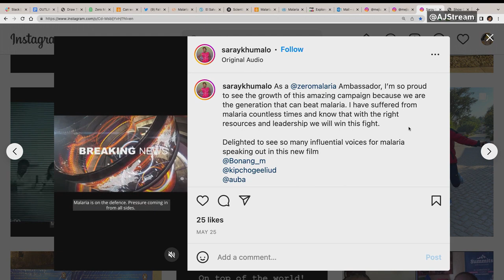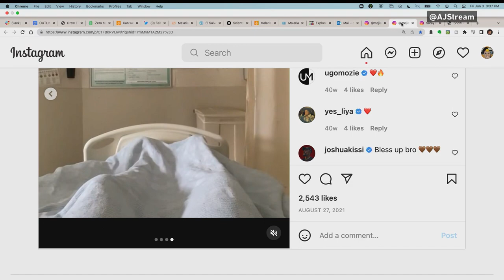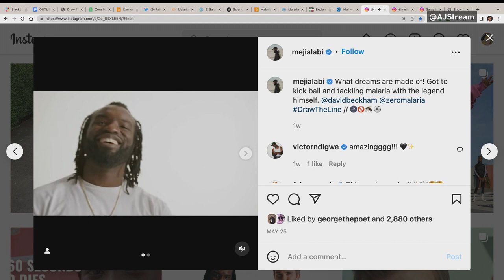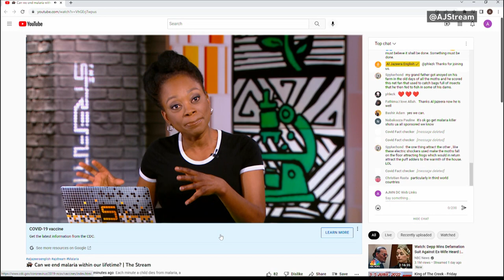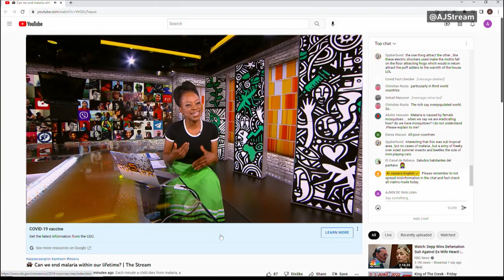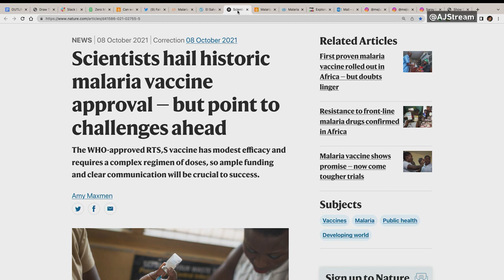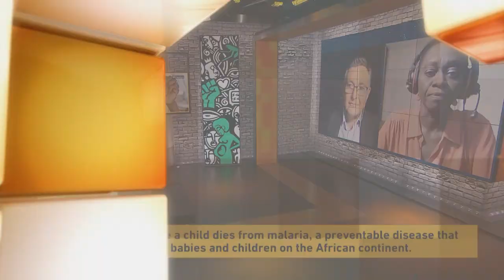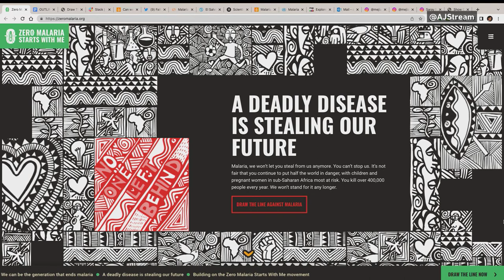🦟 Can we end malaria within our lifetime? | The Stream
Each minute a child dies from malaria, a disease that disproportionately affects babies and children on the African continent. And with so much recent focus on COVID-19, attention on the parasitic disease has waned, leading to a surge in malaria cases and deaths in some countries.

In 2020, the World Health Organization estimated that 627,000 people died of the mosquito-borne illness. Africa was home to 96% of those malaria deaths as children under the age of five accounted for about 80% of all malaria deaths in the region.

There are now more ways to prevent the disease, including the world’s first malaria vaccine introduced in 2021. The vaccine - called RTS,S - offers only a 30% reduction in severe deadly malaria, but is still considered a breakthrough. In the past two decades, the increased use of anti-malarial drugs and insecticide-treated bed nets have had a major impact in reducing the number of cases around the world.

In 2021, China and El Salvador joined nine other countries that have, since 2015, been certified as malaria-free by the WHO. In 2019, global health experts believed that with greater funding and public health innovations, the disease could be eradicated as early as 2050.

In this episode of The Stream, we'll speak to those working to end the spread of malaria.